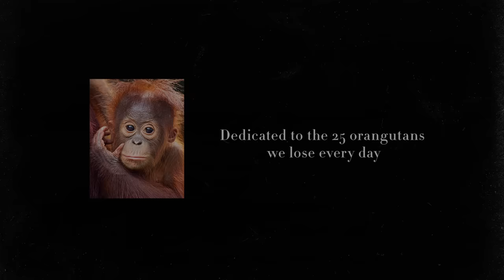Rang-tan: the story of dirty palm oil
Rang-tan's forest home is being destroyed to clear the way for palm oil - an ingredient used to make products for brands like Unilever, Mondelez and Nestlé.

If we don't act, more precious habitats will be ruined; Indigenous Peoples could lose their homes, and Rang-tan and her species could be lost forever.

There's a Rang-tan in my bedroom
and I don't know what to do.
She plays with all my teddies
and keeps borrowing my shoe.
She destroys all of my house plants
and she keeps on shouting 'oo'.
She throws away my chocolate
and she howls at my shampoo.
and I don't want her to stay,
So I told the naughty Rang-tan
that she had to go away.
Oh, Rang-tan in my bedroom,
just before you go,
Why were you in my bedroom?
I really want to know.
There's a human in my forest
He destroyed all of our trees
for your food and your shampoo.
He took away my mother
and I'm scared he'll take me, too.
There are humans in my forest
They're burning it for palm oil
so I thought I’d stay with you.
now I do know what to do.
I’ll fight to save your home
and I’ll stop you feeling blue.
I’ll share your story far and wide
so others can fight too.
I swear it on the stars:
the future's not yet written
but I’ll make sure it's ours.